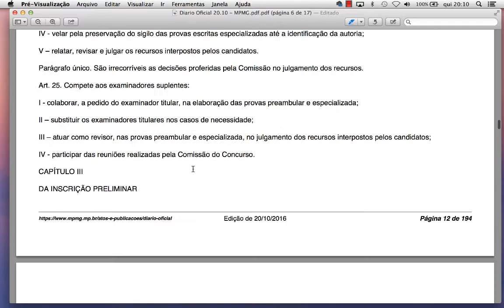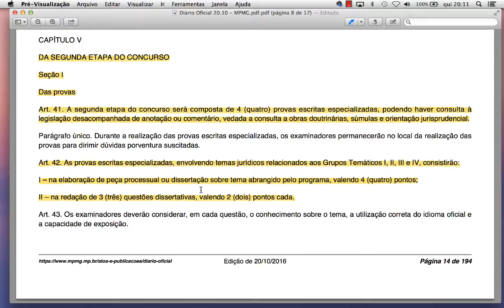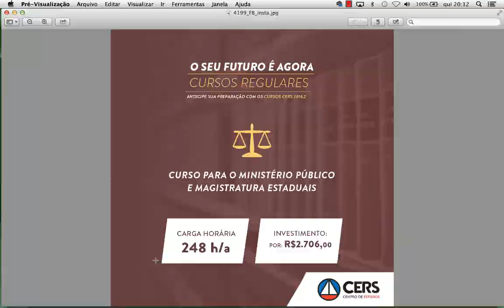Concurso para o MP/MG - informações